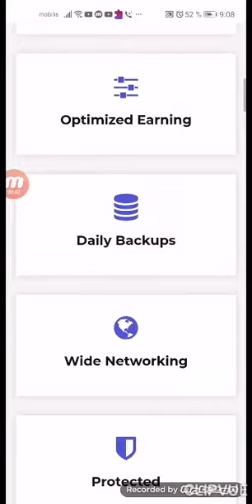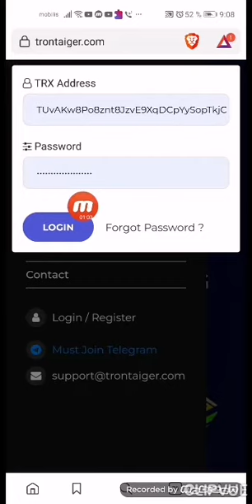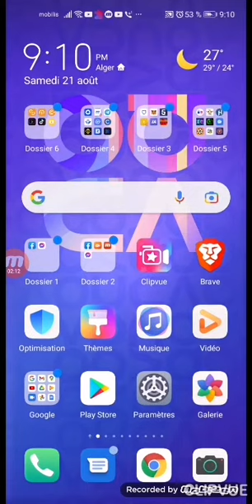موقع صادق لتعدين عملة TRX ولديه اثباتات السحب